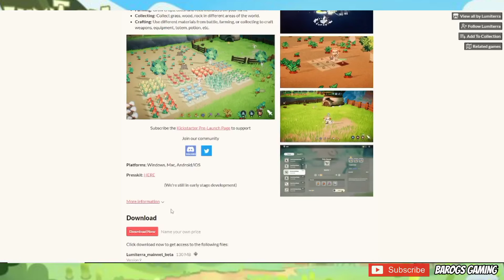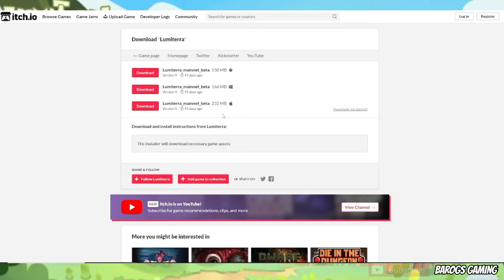LUMITERRA CBT EVENT WHITELIST GIVEAWAY TAGALOG | PAANO KA MAKAKASALI?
Lumiterra is our dedicatedly developed MMORPG, offering high-quality, engaging gameplay and a well-structured economic model, enhanced by the integration of Defi lego to fully leverage blockchain advantages.

Stay awesome, and really excited about the prospect of working together! 😁🌟

💵Official Trading Platform💵
Okx Wallet⬇️⬇️⬇️

▶0xA3515Eec4538C0685F4893e8Ea41720315f4dB80

Godbless!